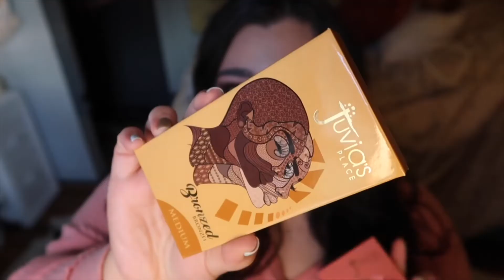SEPTEMBER FAVORITES 🧡2022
Channel art logo by Grabrielle Ricci
 For great gift ideas & other ways to support her art check out her Etsy page!